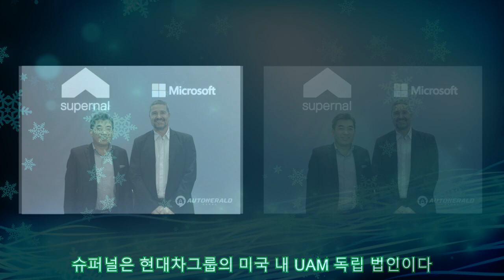현대차그룹 계열 '슈퍼널' 마이크로소프트와 미래항공 솔루션 개발...2030년 기체 상용화|카24/7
현대차그룹 계열 '슈퍼널' 마이크로소프트와 미래항공 솔루션 개발...2030년 기체 상용화|카24/7 |Invicta Men's Pro Diver Stainless Steel Quartz Watch . Please help me with an order to maintain the system, thanks a lot.| 미국 도심항공 모빌리티(UAM, Urban Air Mobility) 선도 업체인 '슈퍼널(Supernal)'이 마이크로소프트(MS)사와 미래항공 모빌리티 솔루션 개발에 손을 잡았다. 슈퍼널은 현대차그룹의 미국 내 UAM 독립 법인이다. 슈퍼널은 4일, MS사의 고성능 클라우드 플랫폼을 활용해 자율비행, 3D 비행 시뮬레이션, 버추얼 제조/서비스 등 첨단 미래항공 솔루션 개발에 나선다고 밝혔다. 슈퍼널과 MS는 혁신적인 미래항공 모빌리티 구현에 필수 요소인 클라우드 융합 솔루션과 디지털 운영체계 등 분야에서 광범위하게 추진된다. 슈퍼널은 우선 MS사의 인공지능(AI) 기반 고성능 비행 시뮬레이션 플랫폼 '프로젝트 에어심(Project AirSim)'을 개발 초기부터 적용해 자율비행 솔루션을 개발하고, 이후 시험 비행과 실증 사업도 공동으로 진행할 예정이다. 이를 통해 더욱 안전하고 효율적인 자율비행 구현이 가능할 전망이며, 다양한 환경과 상황별 데이터 확보로 혁신적인 미래항공 모빌리티 생태계 구축에도 도움이 될 것으로 보인다. 또 MS사가 보유하고 있는 실제와 가상의 상호작용을 지원하는 혼합현실(MR, mixed reality) 기술을 활용, UAM 기체 조립, 유지보수, 품질 관리, 고객 경험 프로젝트 등 다양한 분야에서 협력할 계획이다. 신재원 현대차그룹 AAM본부장 겸 슈퍼널 CEO는 "첨단 항공 모빌리티 시장 개척을 위해서는 무엇보다 안전을 바탕으로 한 기체 개발이 중요하다"며 "글로벌 IT 리더인 MS사와의 파트너십을 통해 여러 변수를 예측하고 실증함으로써 안전하고 혁신적인 자율비행 기체 개발과 미래항공 모빌리티 생태계 구축이 가능할 것”이라고 밝혔다. 율리크 호만(Ulrich Homann) MS 클라우드/AI 부문 부사장은 "도심항공은 미래 모빌리티 혁신에 필수적인 분야이며, MS가 보유한 첨단 IT를 통해 슈퍼널이 보다 효율적으로 기체와 시스템 개발 및 실증에 활용할 수 있을 것"이라며, "궁극적으로 미래항공 모빌리티의 생태계 구축과 상용화에 기여하기 바란다"라고 말했다. 슈퍼널은 지난해 7월 세계 두 번째 규모의 판버러 에어쇼에 참가해 2028년 상용화 목표로 개발중인 eVTOL(electric Vertical Take-off and Landing, 전기 수직 이착륙 항공기) 기체의 내장 콘셉트 모델을 최초로 공개했다. 현대차그룹은 슈퍼널을 통해 2028년 미국에서 UAM 서비스를 시작하는 것을 목표로 하고 있으며, 2030년 이후 RAM(Regional Air Mobility, 지역 간 항공 모빌리티) 기체를 상용화할 계획이다. 이를 위해 영국의 항공기 엔진 제조회사인 롤스로이스, 버티포트 스타트업인 어반에어포트, 항공기 배터리 제조 업체인 EPS, 프랑스 항공 엔진 기업인 사프란, 인도네시아 신수도청 등과 업무협약을 맺는 등 협업체계 구축에 적극 나서고 있다.